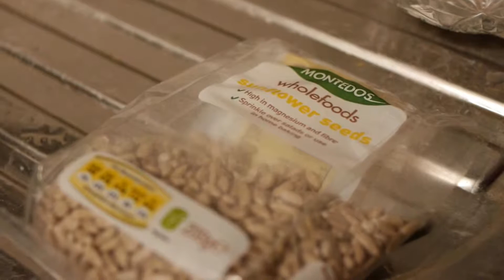ANTI INFLAMMATORY DIET & EXPERIMENTAL FASTING.. 1.3.2015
This is just a fasting experiment for me.  I don't believe in fasting to loose weight but fasting for health conditions, or religious grounds... I work out hard in the gym so fasting mean that I can't do my work outs with no carbs in my body... Thanks for watching.  I give a small commentary at the end of video on how the diet has affected me..